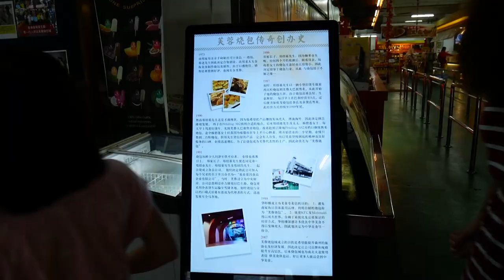A day with children // Olivia's 1st Birthday Party | Step Vlogs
Spent my day with little and lovely friends. They are just so adorable! :D

Video edited by Stephanie Khor 由Stephanie Khor 编辑的视频 💗